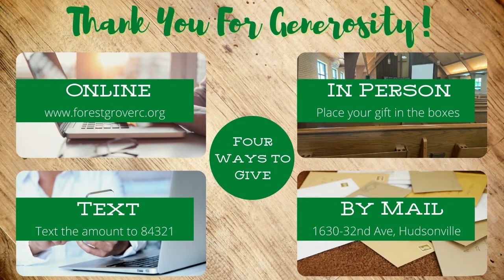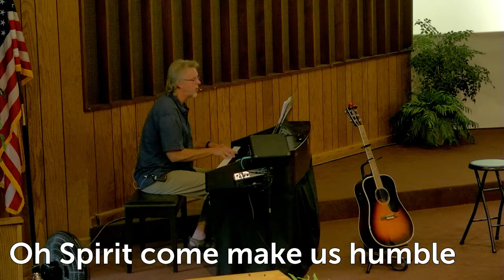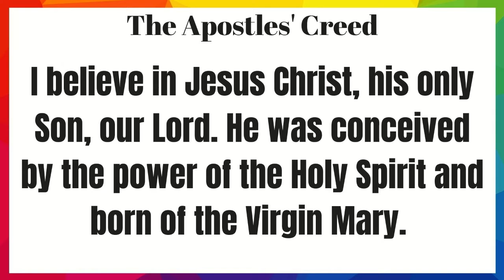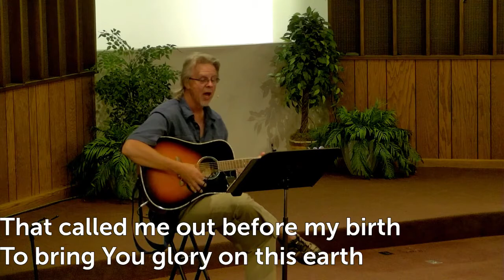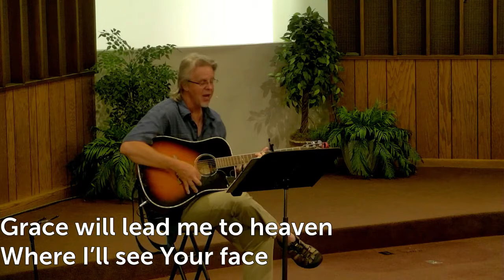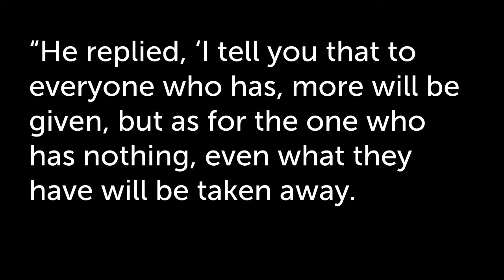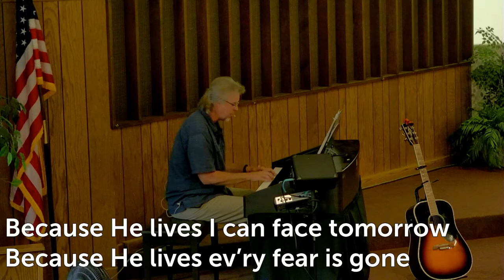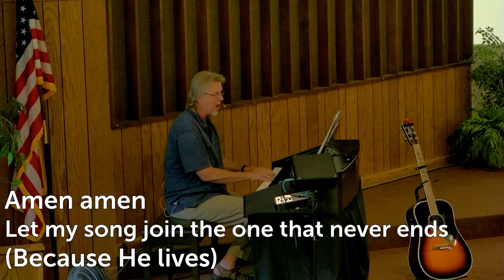Sunday Worship June 24,2022